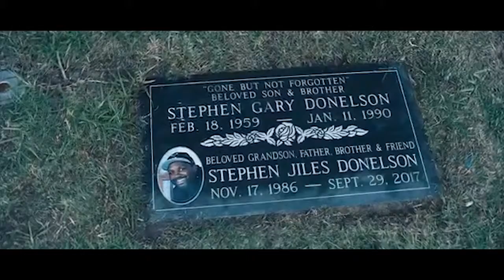RIP NIPSEY HUSSLE THE GREAT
Edited by me. A big fan, Real Big. 🏁🖤